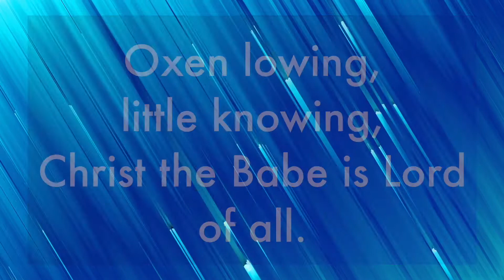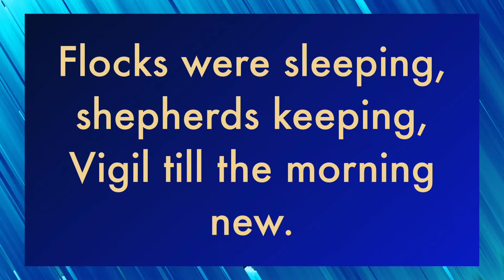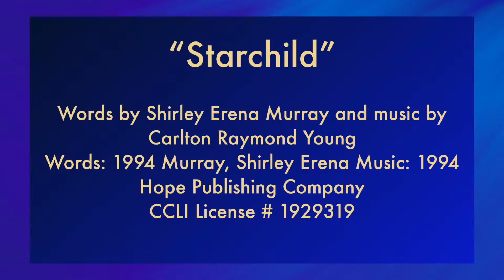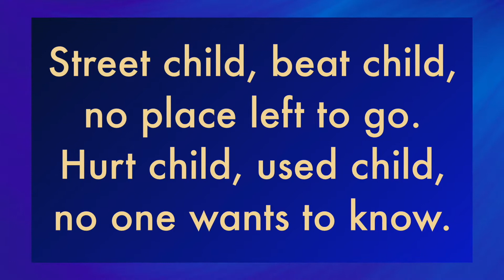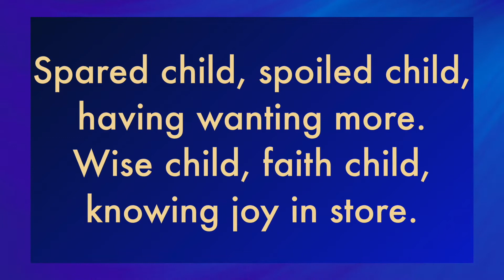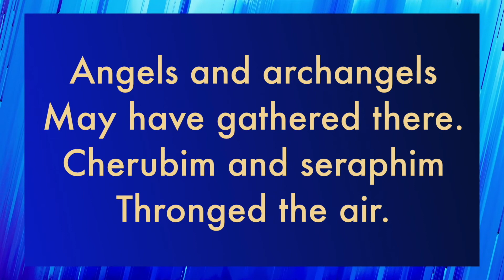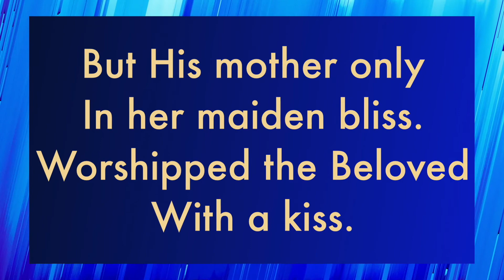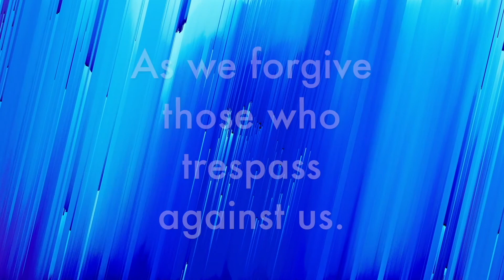December 20th, 2020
Grace United Methodist Church CCLI License # 872048

Music

"Infant Holy, Infant Lowly" Traditional Polish Carol, translated and arranged by Edith Margaret Gellibrand Reed
CCLI # 162538

“Starchild” Words by Shirley Erena Murray and music by Carlton Raymond Young
Words: 1994 Murray, Shirley Erena Music: 1994 Hope Publishing Company
CCLI # 1929319

"In the Bleak Midwinter" words by Christina Georgina Rosetti and music by Gustav T. Holst
CCLI # 294736